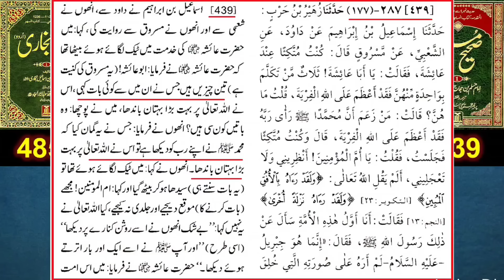Shab e Meraj ke Mauqa Par Maulana Ishaq Ne Hanafion ko Phaki de ??? Engineer Muhammad Ali Mirza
maulana ishaq ne hanafion ko shab e meraj ke mauqa par aisa chahka mara ke hanafion ka mnh band kar diya